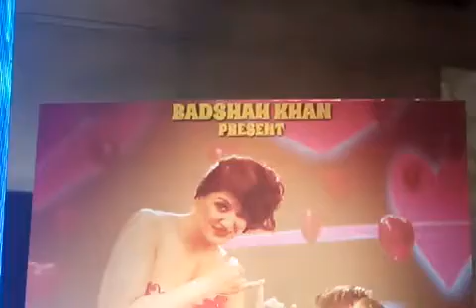YEH KAISA TIGDAM | ASHUTOSH RANA & SAKSHI CHOUDHARY | Promo of Song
Watch ASHUTOSHRANA first time in 4 differet role,
Movie : YEHKAISATIGDAM Banner: M U Entertainment and Filmvala Film Factory Producer: Ali Unwala and Vineet Rane Director: Ismail Darbar Star Cast: AshutoshRana,VIP,AjazKhan and Sakshi Choudhary Music Director: IsmailDarbar & Badshah Khan (Nanu) Music On : WorldwideRecords, P.R BY SanjayBhushanPatiala,Video and pictures by# DSABOLLYWOODCHANNEL.